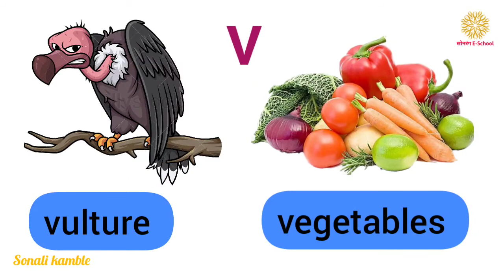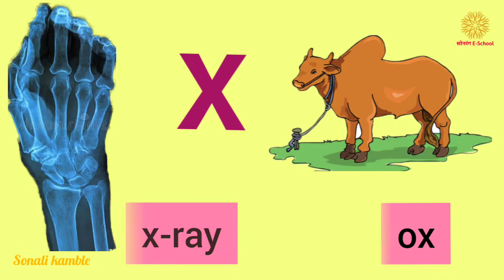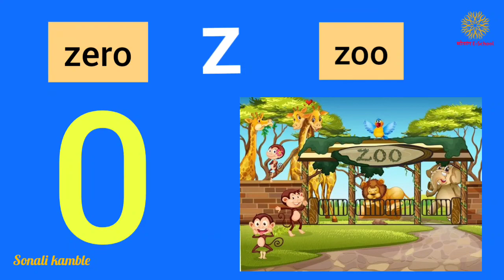Standard 1st | 5.7 Let's Know New Words | v,w,x,y,z